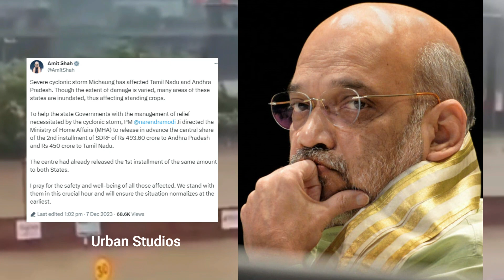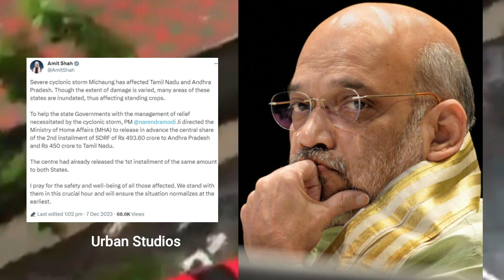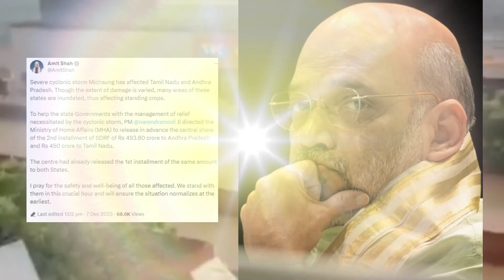5060 கோடி ரூபாய் வேணும் | 450 கோடி ரூபாய் போதும் வச்சிக்க‌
5060 Kodi Rupai Venum 450 Kodi Rupai Pothum Vachikka